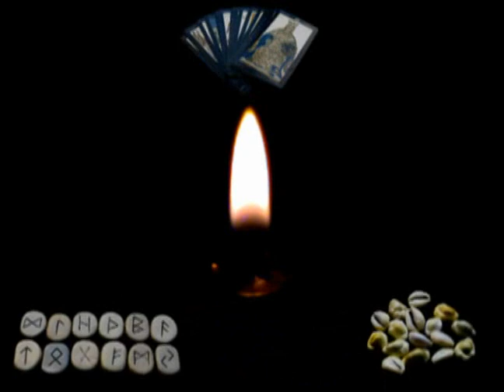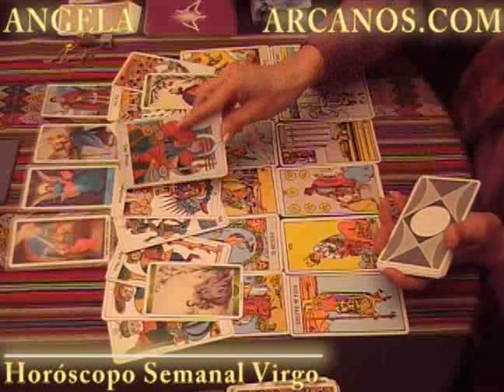Horoscopo Virgo del 10 al 16 de octubre 2010 - Lectura del Tarot